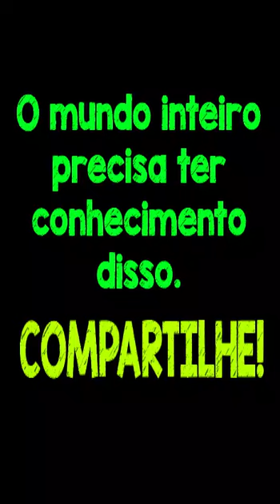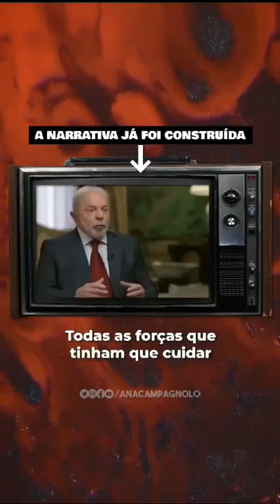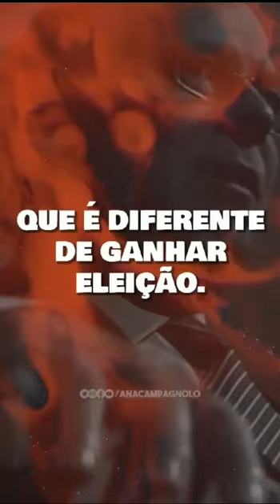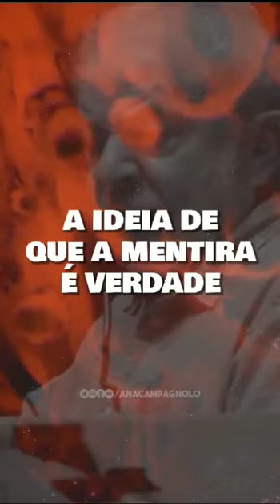ATENÇÂO COM COMUNISTAS !!!